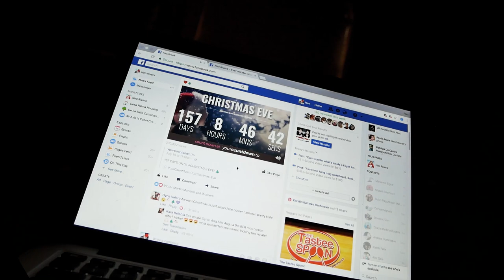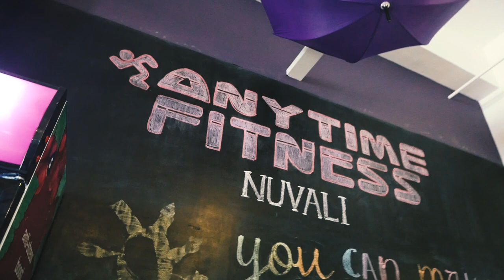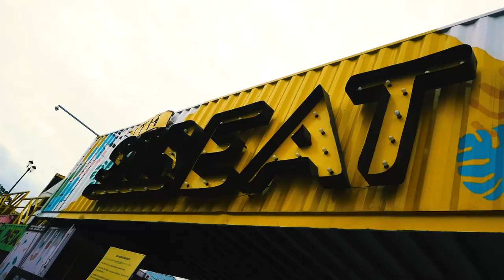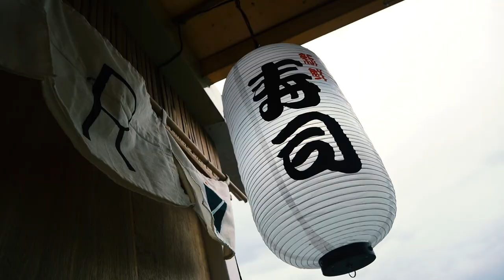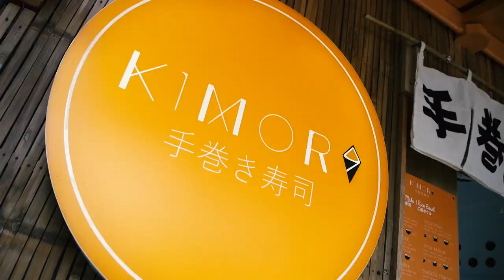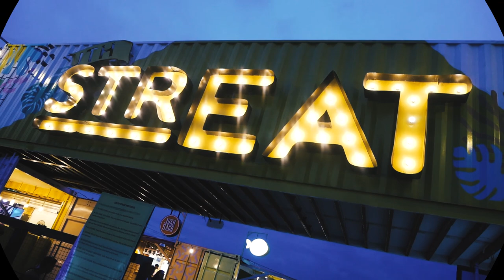I HAVE A NEW JOB!!! + KIMORI TEMAKIRIA - STORY53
Every time I get overwhelmed with things, I just remind myself how and why I started vlogging. I told myself that I'll keep on making videos if I could just get 1 subscriber a day, at least I know someone wants to watch my videos. Thank you for the support!

STORY54 SOOON!

FOLLOW KIMORI on IG @kimoriph and on FB Kimori Temakiria
MASARAP!!!